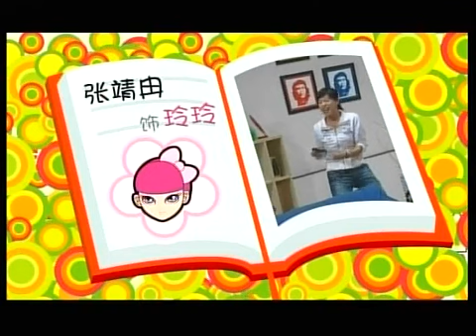第六十七集 网游地狱（下）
本剧集是由烟台网络电视台于2006年摄制的一部情景喜剧——非常公寓。很多烟台人的回忆!